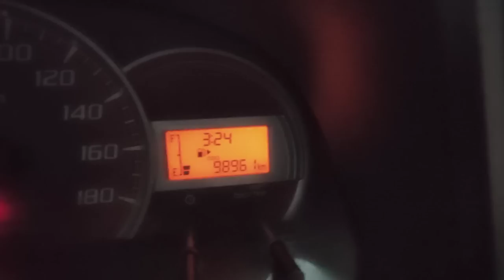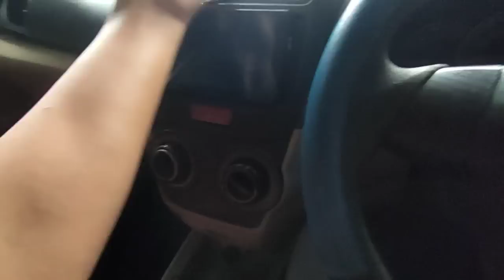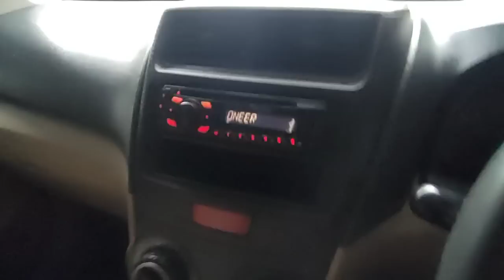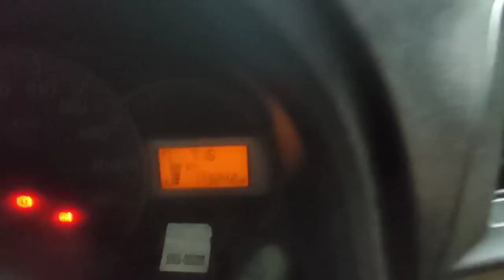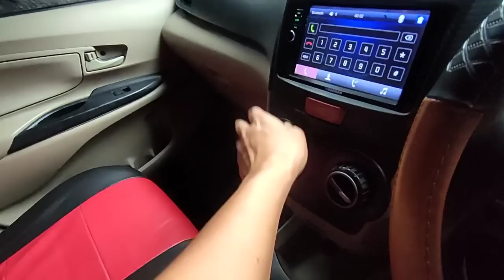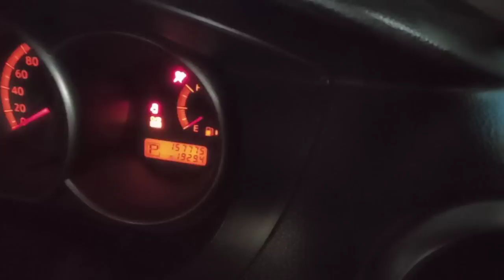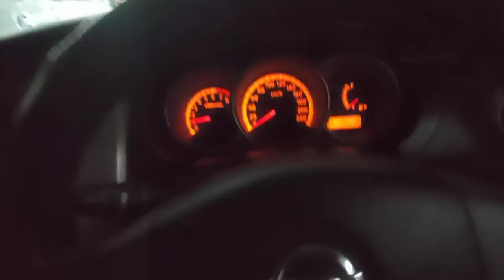All New Xenia R Asli AA Kredit Mobil Bebas Bunga 18 Oktober 2022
Buka jam 09:00-16:00
jam  12:00-13:00 istirahat
Ahad Libur
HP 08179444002